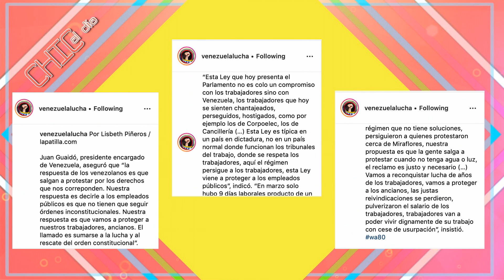Empleados públicos no podran ser botados gracias a Guaidó - Chic al Día EVTV - 04/02/2019 Seg 1